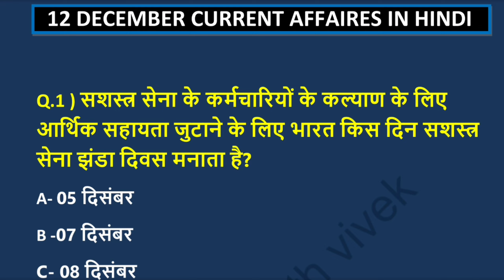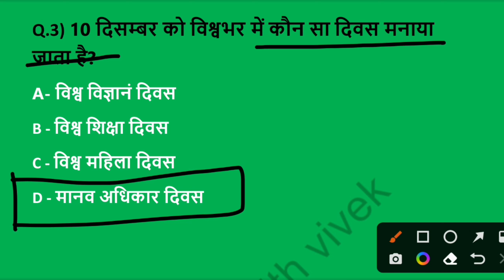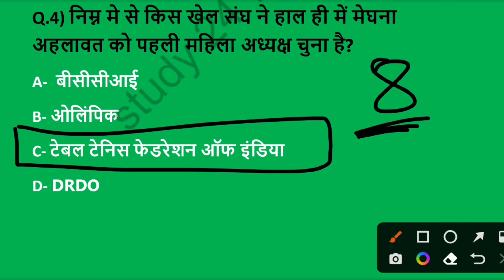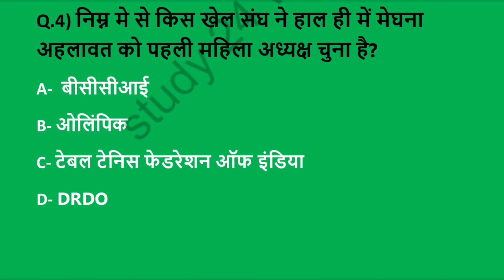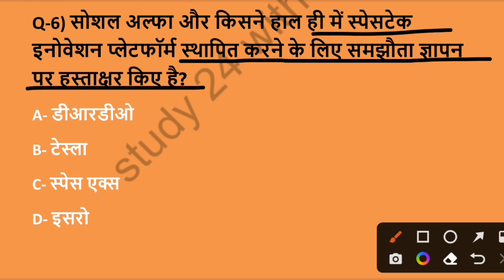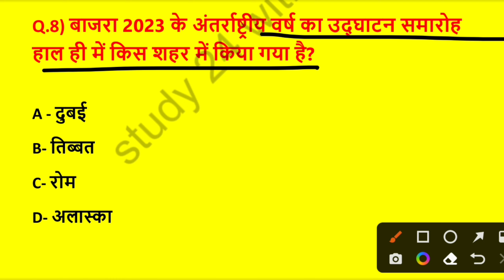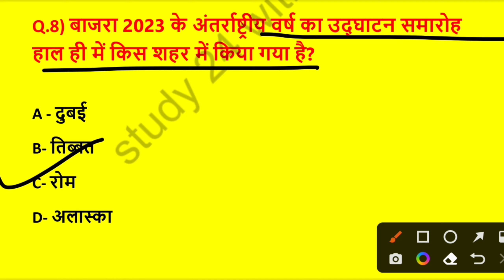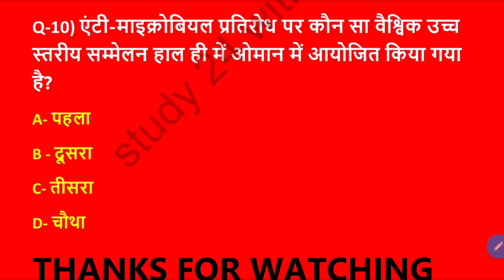12 December Current Affairs | Current Affairs in Hindi | Daily current affairs |Current Affairs News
12 December Current Affairs | Current Affairs in Hindi | Daily current affairs |Current Affairs News
12 Dec Current affairscurrent affairs today
current affairs
ssc
november current affairs
current gk
current affairs hindi
current issues
daily current affairs news
latest news
current affairs2022
trending news
gk
current affairs with indresh rc
tech news
indresh rc
today current affairs
career
kumar gaurav utkarsh classes
ldc
sports tak
ssc cgl
aee
modi speech today
goals
monthly current affairs
rajasthan cet
bank
daily current affairs in hindi
gaurav series
ancient history
pm modi
gktoday
adda247
live class
govt exam
december 2022 current affairs
sbi clerk
sbi po
ctet
rrb
static gk
news today
general knowledge
world affairs